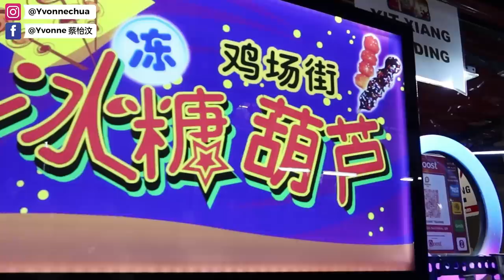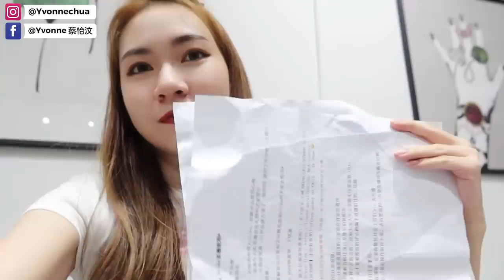【VLOG #74】Kidinn两次的生日惊喜🎂 ｜ 带Hannah回马六甲参加婚宴！｜接头发❤️ ｜Hoholand圣诞市集🎄